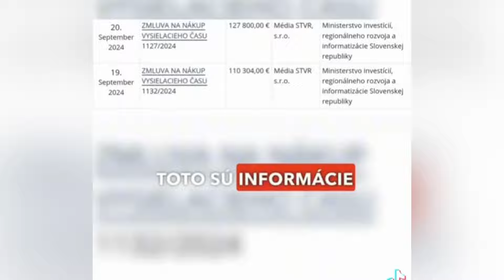Televízia Markiza žiari šťastím! Ficová vláda urobila to, čo nikto nečakal! Viac ako 1 milión eur na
Televízia Markiza žiari šťastím! Ficová vláda urobila to, čo nečakal nikto! Viac ako 1 milión eur na